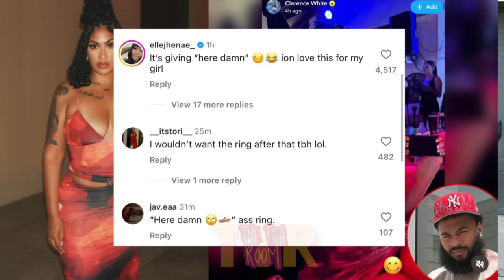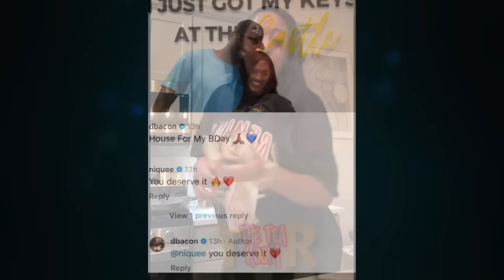Nique and Dwayne ENGAGED and having a BABY⁉️Queen Naija DONE says she’s no longer having a WEDDING